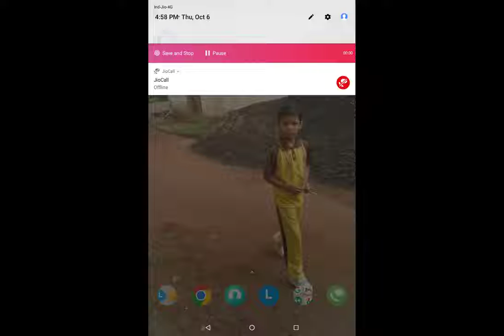Lone wolf FF